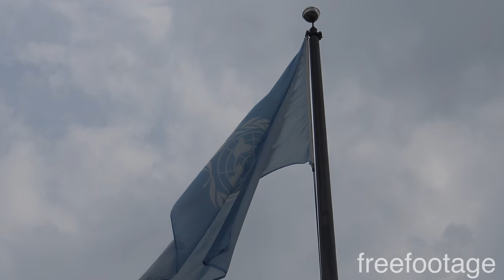Free Stock Video of United Nations Flag in 4K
This video is free to use for commercial projects.  Please give credit to ‘freefootage’.